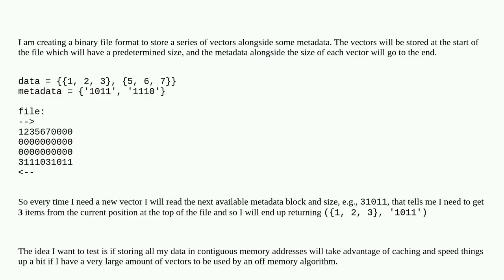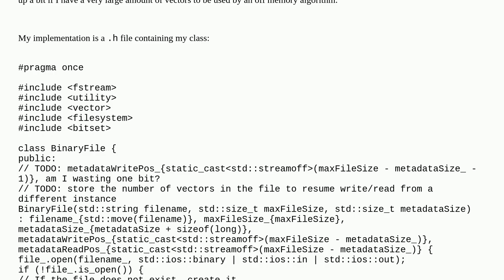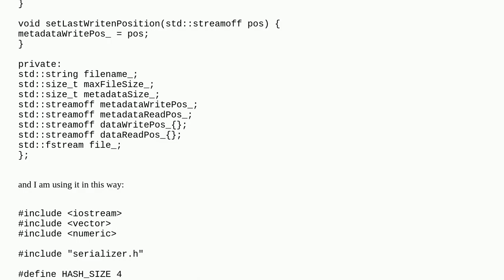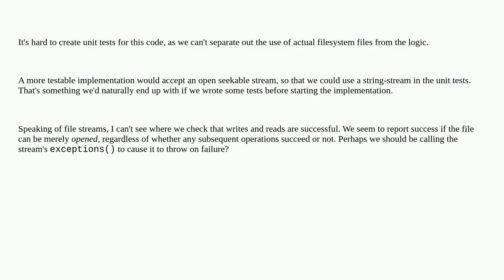Custom binary file format serializer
A special thanks goes out to the community

  c++ c++20